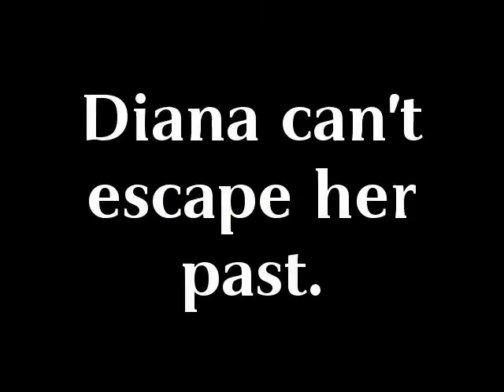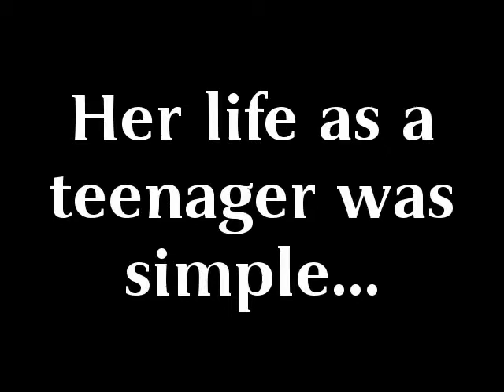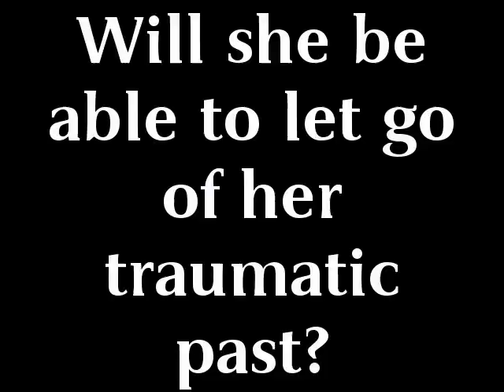The Life Before Her Eyes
6th book trailer